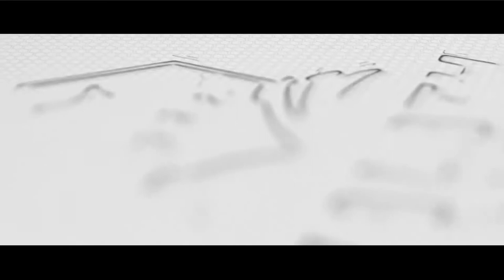Shalath online VBS 2k21| TREASURE HUNT | DAY- 03